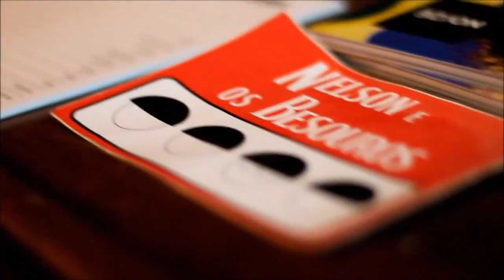Teaser Lançamento do cd Nelson e os Besouros